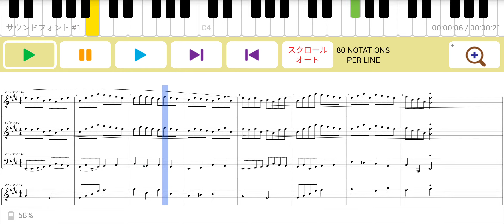Passenger 東武発車メロディー改良